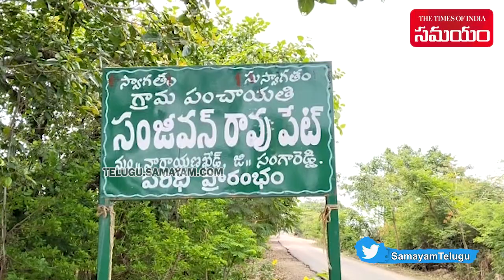A Family Land Dispute in Sangareddy | Telangana | Samayam Telugu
A Family Land Dispute in Sangareddy.